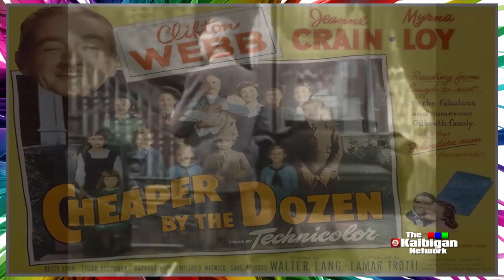CHEAPER BY THE DOZEN (MOVIE TRAILER) CLASSIC MOVIES REMASTERED